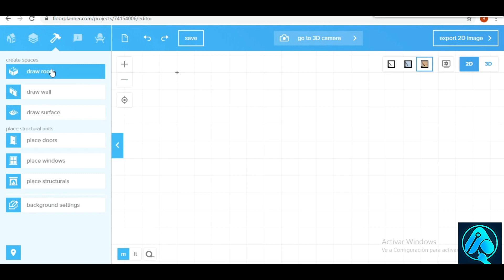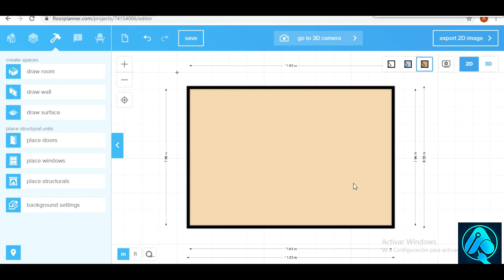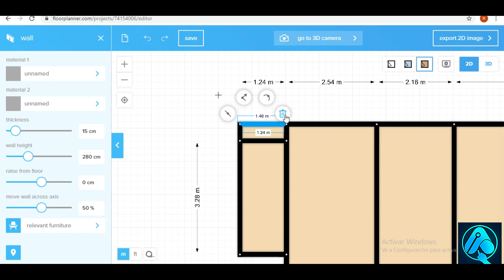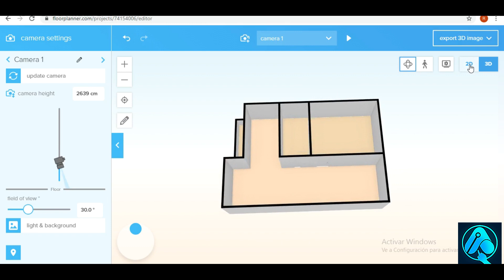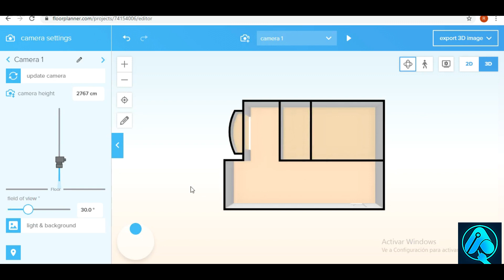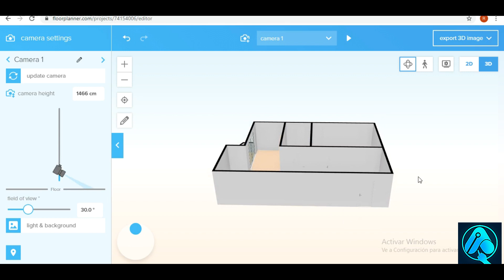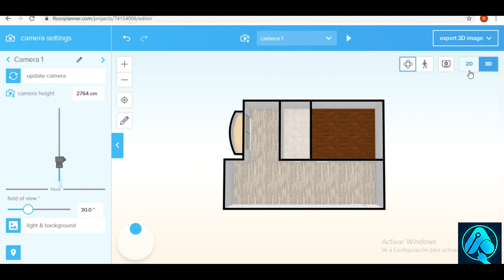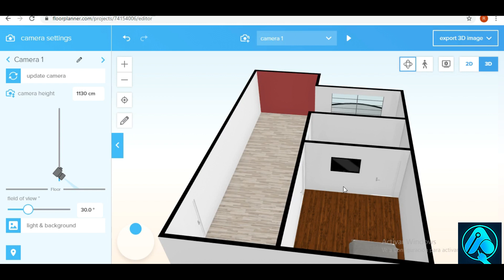🏡 Tutorial de Floorplanner Pro parte 2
En este segundo vídeo aprenderán a trabajar la base de cualquier propiedad con las herramientas de Floorplanner, de manera que en el tercer vídeo aplicaremos las clases aprendidas en nuestra construcción.